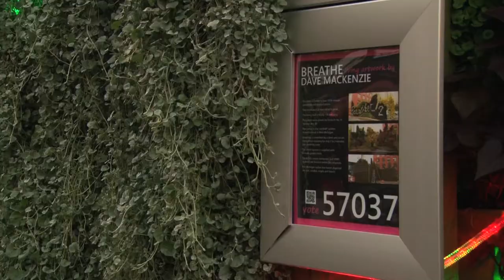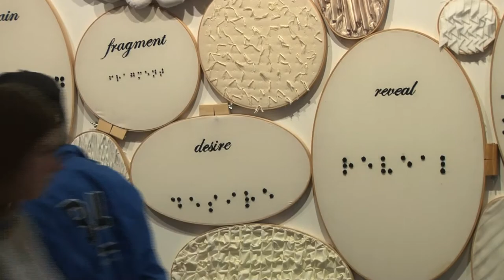A Look Inside Art Prize 2014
A short documentary providing an inside look at Art Prize 2014 in Grand Rapids, MI.